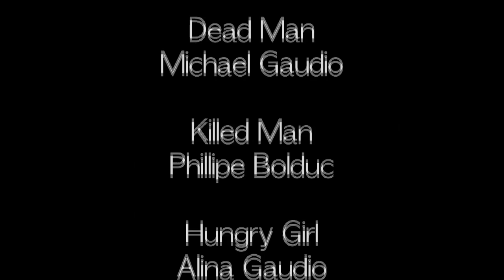The Desperate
A student short film written and directed by myself at Springbank Community High School.